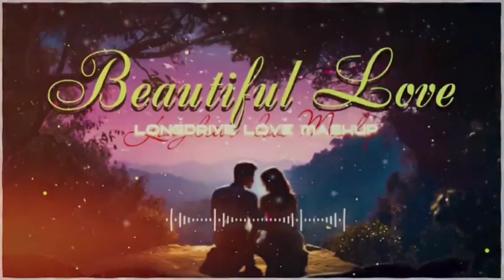Non Stop Love Mashup Songs Non Stop Mashup